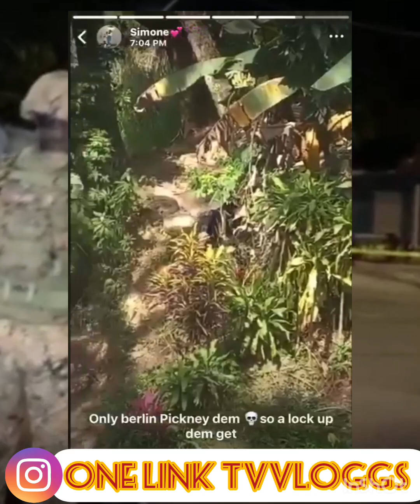corruption runJamaica the people them need help jah jah a this Ja really come to we gone to the 🐕🐕🐕